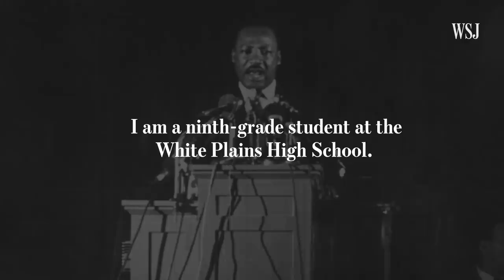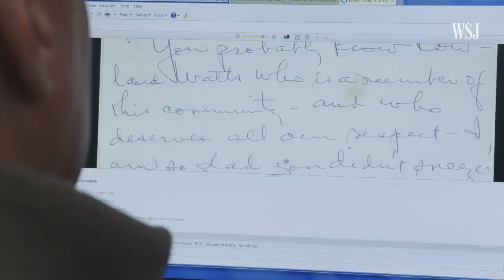The Untold Story Behind Martin Luther King Jr.'s Final Speech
Martin Luther King Jr. built a theme of his "mountaintop" speech around a fan's letter — which has never surfaced until now, 50 years after his death. Photo: AP